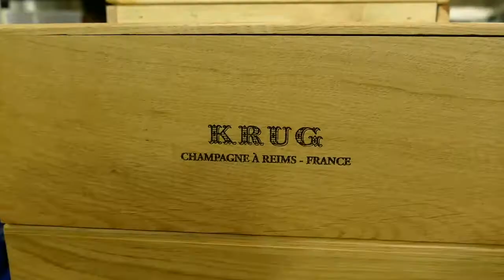Behind-the-Scenes | Chef James Won Hosts Olivier Krug at Enfin by James Won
Come inside the kitchen and behind-the-scenes with Chef James and the team at Enfin. This was shot during the recent ramp up to our Krug Chef's Table event, with special guest Olivier Krug.